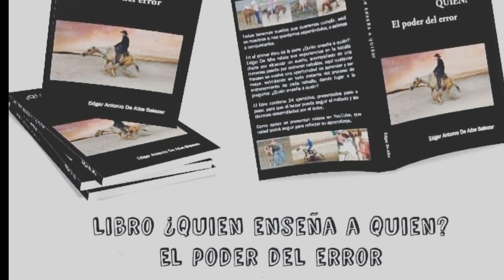Malteada Vídeo 6 - Trabajo rienda indirecta y rodear pierna